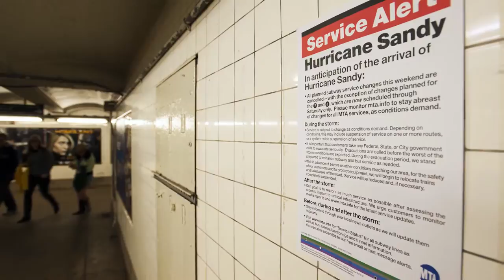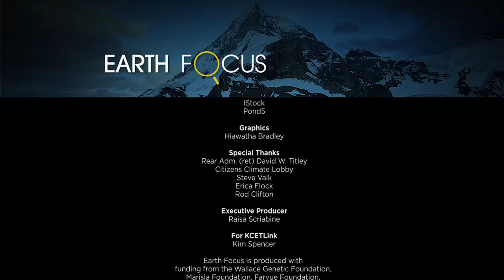Climate and National Security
Is climate change igniting turmoil around the world? Is it contributing to unrest in the Middle East and North Africa? Will it affect our capacity to respond to crises at home? Rear Admiral (Ret.) David W. Titley speaks to Earth Focus about how climate change impacts national security. Dr. Titley served as Commander, Naval Meteorology and Oceanography Command and as Oceanographer and Navigator of the Navy. He initiated and led the U.S. Navy's Task Force on Climate Change. He is presently Director of the Center for Solutions to Weather and Climate Risk at Penn State University.